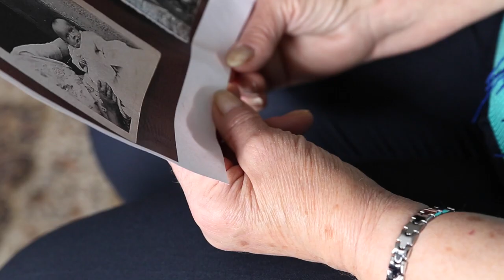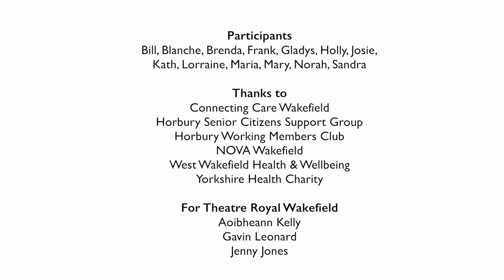Theatre Royal Wakefield Horbury Storytelling Short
Theatre Royal Wakefield spent ten weeks with participants from Horbury Senior Citizen Group, developing storytelling techniques through game play and improvisation.

The group also took part in warm up games that introduced gentle, healthy movement and were encouraged to take a humorous, spontaneous approach to working together to create narratives. The resulting stories were a mixture of inventive fictions and real life cherished memories.